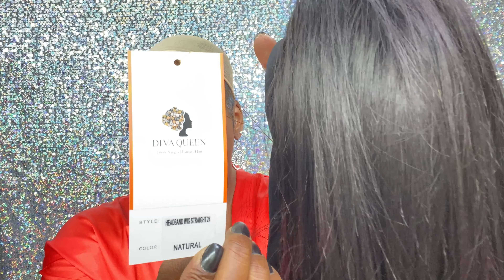SAMSBEAUTY DIVA QUEEN VIRGIN HUMAN HAIR HEADBAND WIG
Hey my Jay Baby’s 🤗
Today’s video is from Samsbeauty.com It’s the Diva Queen Virgin Human Hair Headband Wig.